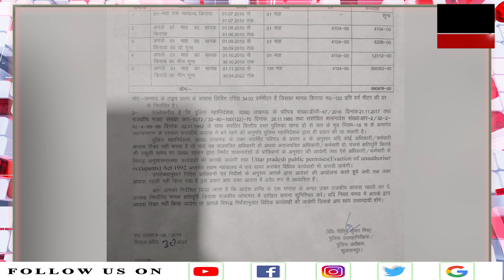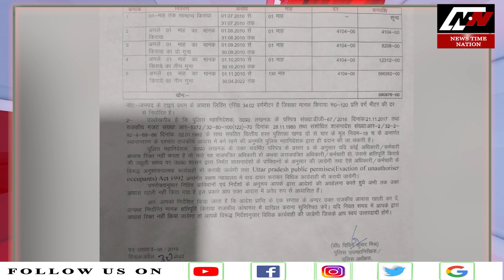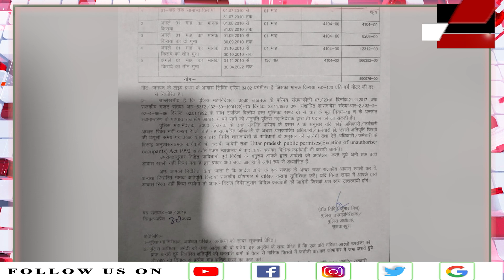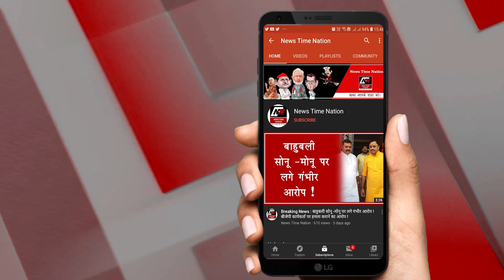सुल्तानपुर में सैकड़ो पुलिसवालों का परिवार दाव पर ! | News Time Nation